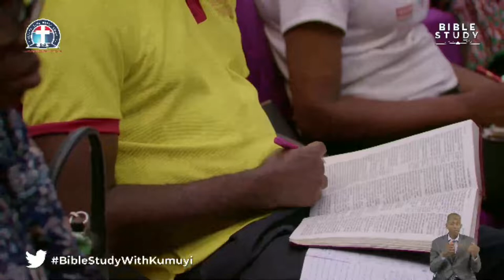The Transformation Of Great Persecutor To A Gracious Preacher vfr - Pas. W.F. Kumuyi